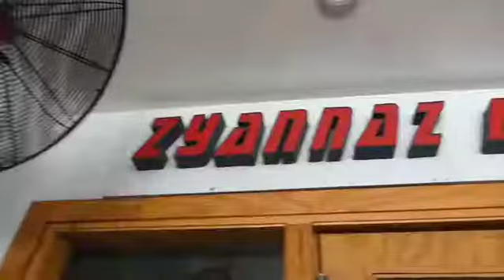Uncaged Africa Reality TV Show 2019 Port Harcourt Audition.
Port Harcourt Audition was a Blast and thanks to God and to all who were in Attendance.
Port Harcourt Audition was Proudly Supported by De Planet Lounge GRA Port Harcourt @deplanetphc
Have a glance on how the Port Harcourt Audition went down.
ENSURE TO FOLLOW OUR PAGE ON INSTAGRAM FOR MORE DETAILS :- @UncagedAfricaTvShow